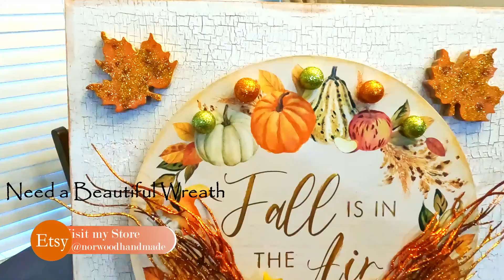Fall Decor | DIY Craft Idea for your Home 🍁🍂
Come and enjoy this Fall Decor and start crafting the Fall Decor for your home that you will love. See how we made this gorgeous Fall DIY and let's get ready for hot cocoa, fall colors, sweaters, and cool weather.

°°°°°°°°°°°°°°°°°°°°Supply List 👇

🍁16" x 20" piece of Wood (Michaels)
🍁Fall Wood Leaves (Dollar Tree)
🍁Fall Sign (Dollar Tree)
🍁Jute (Dollar Tree)
🍁Fall Ribbon (Deco Exchange RG01058)
🍁Fall Picks (Dollar Tree)
🍁Rust-oleum Chalk Paint Linen White (Amazon)
🍁Acrylic Craft Paint Orange (11140 Pumpkin - Hobby Lobby)
🍁Acrylic Craft Paint Brown (11014 Earth Brown - Hobby Lobby)
🍁Acrylic DecoArt Green (Hauser Dark Green - Hobby Lobby)
🍁Acrylic Anita's Metallic Gold (11210 Antique Gold - Hobby Lobby)
🍁Crackle Paint (Hobby Lobby)
🍁Building Blocks (Walmart)
🍁Fall Glitter Styrofoam Balls (Dollar Tree)
🍁Brown & Gold Glitter (Dollar Tree)
🍁Gorilla Hot Glue (Walmart)
🍁Zip Tie (Harbor Freight)
🍁E6000 (Walmart)
🍁Mod Podge (Hobby Lobby)

°°°°°°°°°°°°°°°°°°°° Tools used 👇

🍁Hot Glue Gun (Walmart)
🍁Scissors (Deco Exchange)
🍁Paint Brushes (Hobby Lobby)
🍁Sanding Block (Dollar Tree)